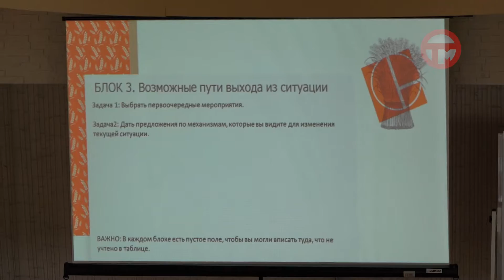Как создать комфортную среду для жителей города обсудили с уссурийцами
Люди предлагали увеличить количество учебных заведений, модернизировать общественный транспорт и даже создать Диснейленд. Подробности у Владислава Нама.